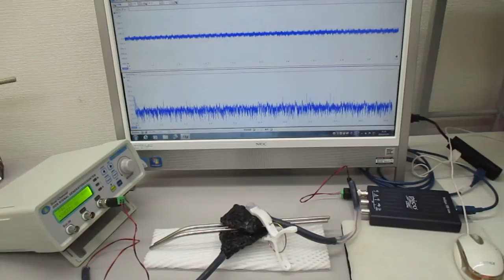オリジナル超音波プローブの「発振・制御」技術（超音波システムの開発技術）